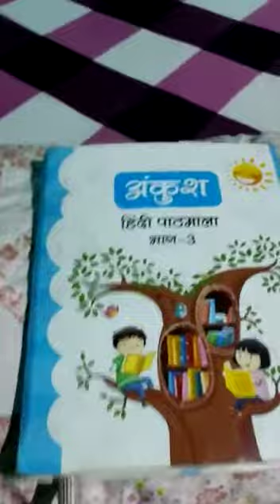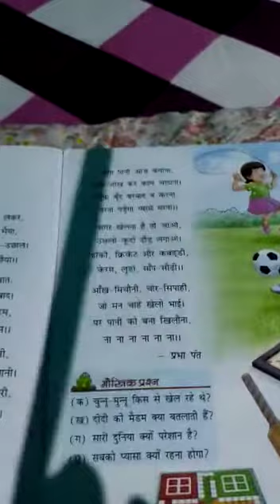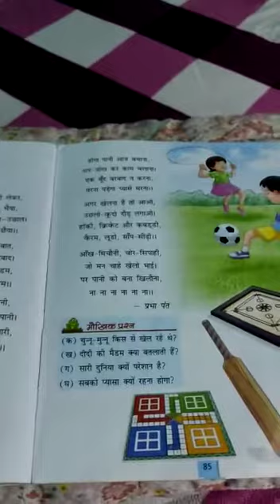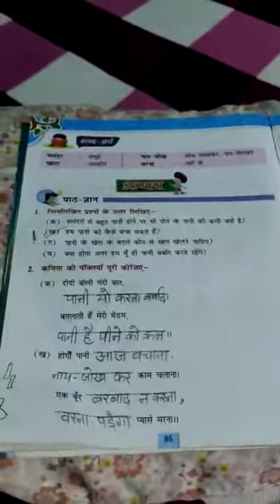Class 3rd Hindi Lesson no 11 Q.ans. part 2